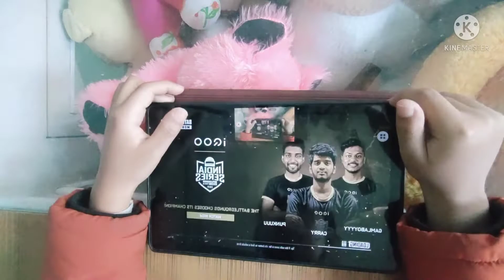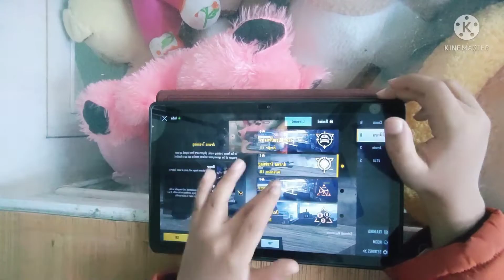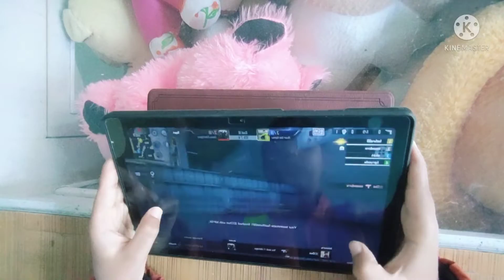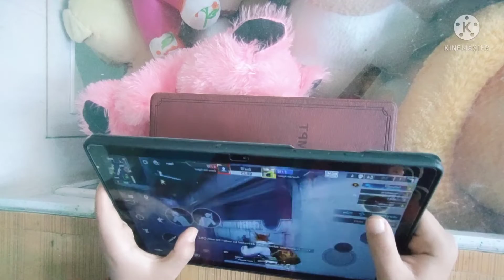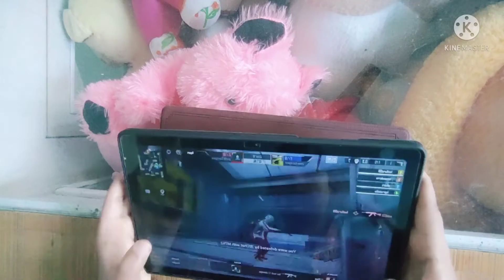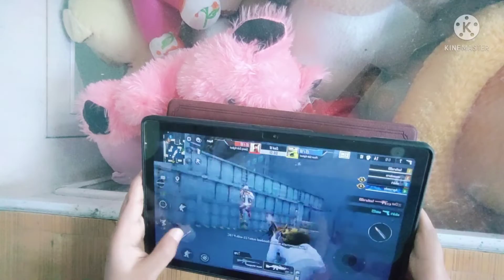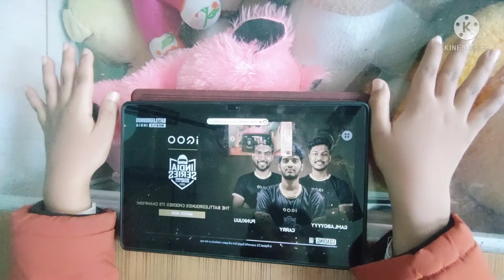bgmi game play 😎